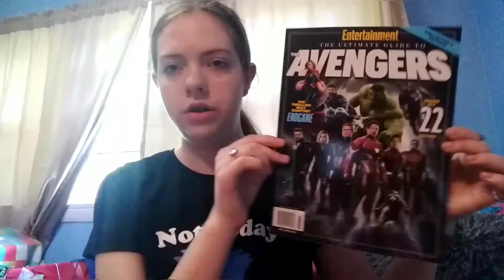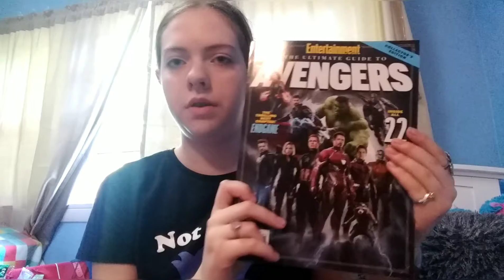A Trip to Walmart | Vlog 5/26/19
Sorry it's so late and there isn't much to it!! Hopefully you'll still enjoy it anyway!!